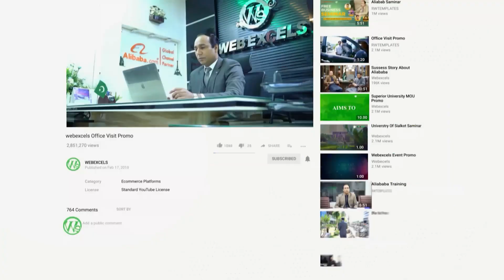Meet the CEO of WebExcels M.Shahbaz Siddique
Global Trade Business Start Here!
Are You Starting Out An E-Commerce Business? Or Looking For A Professional Company That Will Design, Develop And Maintain Your Online Business And Launch Your E-Business Across Multi-Channels? WebExcels Is Always Here To Help You In Achieving Your Targets
E-Commerce & IT Business Developer
Address :  Al-Amin Center, Paris Road, Opposite The Sialkot Chamber of Commerce, Sialkot, Pakistan UAN 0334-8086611